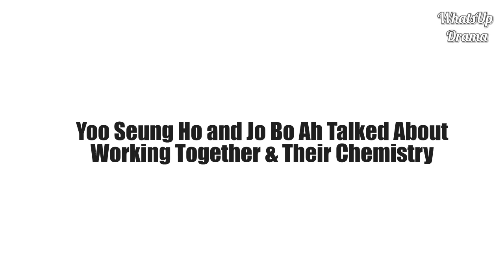Yoo Seung Ho and Jo Bo Ah Talked About Working Together & Their Chemistry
Yoo Seung Ho and Jo Bo Ah Talked About Working Together & Their Chemistry In Drama "My Strange Hero"!